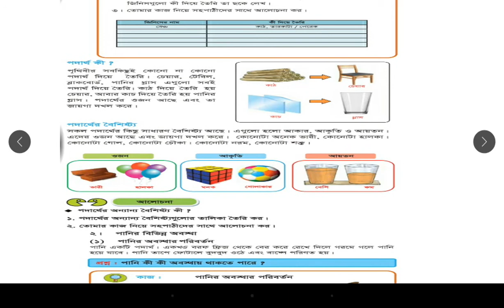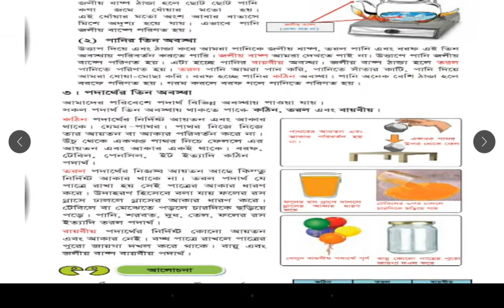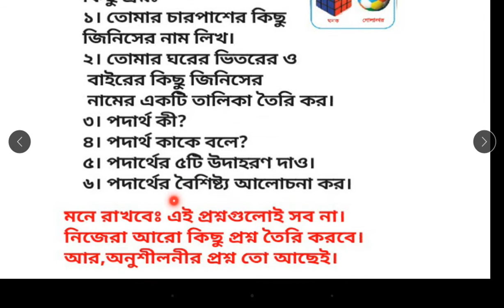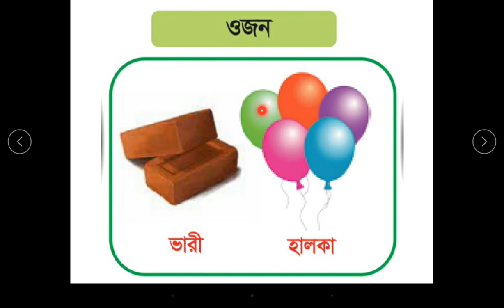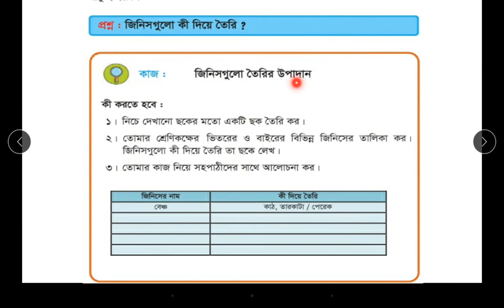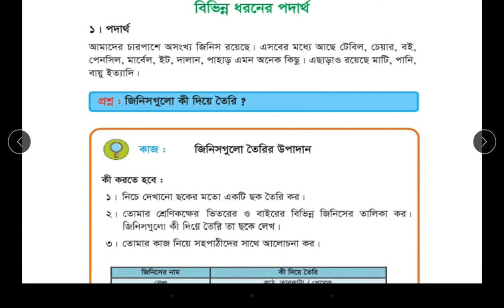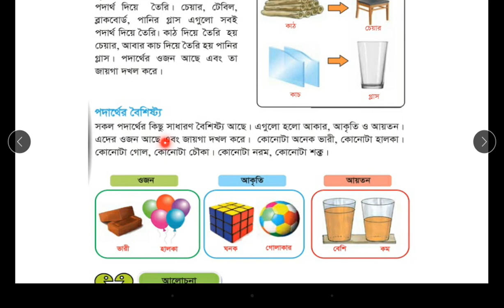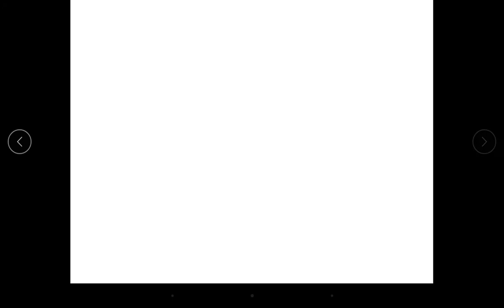৩য় শ্রেণি। বিজ্ঞান।৩য় অধ্যায়।১ম ক্লাস।class 3.science. chapter 3.part 1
পাঠ বুঝার সুবিধার জন্য
কিছু প্রশ্নঃ
১। তোমার চারপাশের কিছু
জিনিসের নাম লিখ।
২। তোমার ঘরের ভিতরের ও
 বাইরের কিছু জিনিসের
 নামের একটি তালিকা তৈরি কর।
৩। পদার্থ কী?
৪। পদার্থ কাকে বলে?
৫। পদার্থের ৫টি উদাহরণ দাও।
৬। পদার্থের বৈশিষ্ট্য আলোচনা কর।